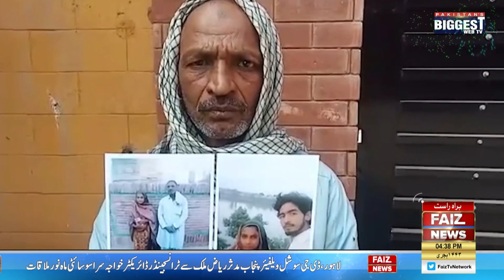Sukkur: 55-Year-Old Resident Robbed On The Pretext Of Marrying A Young Girl || Faiz Tv